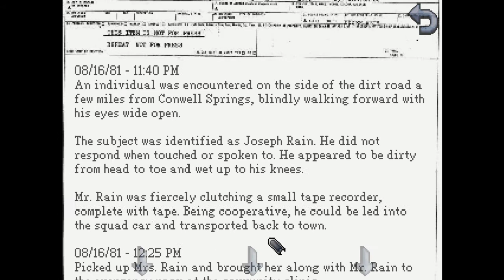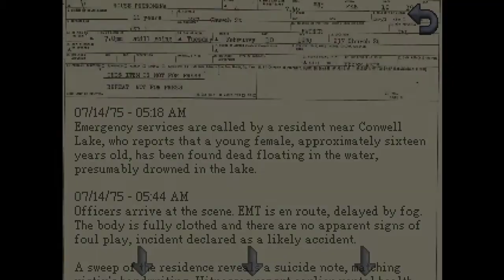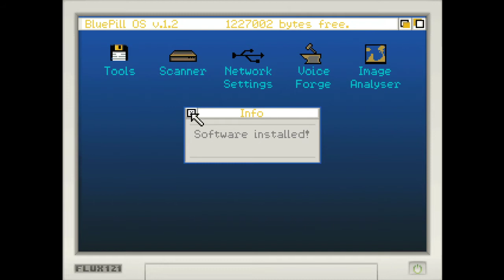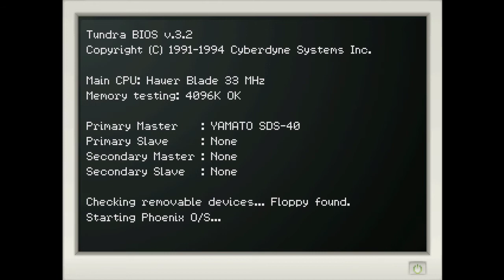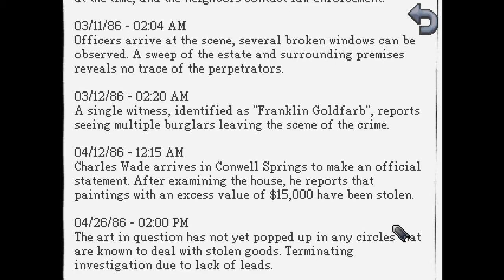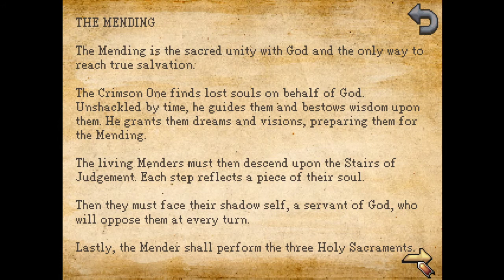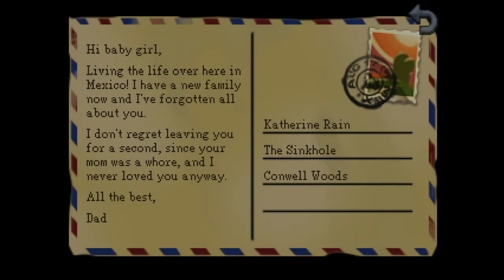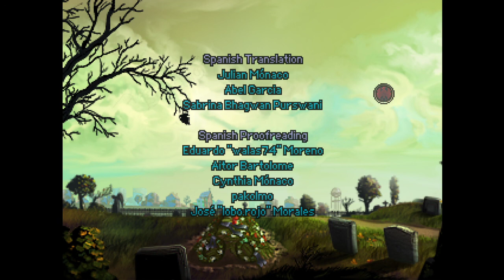Let's Play: Kathy Rain. A full walkthrough with 100% achievements.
This week we dive into the mystery thriller Kathy Rain and try to solve a Twin Peaks inspired murder. While doing so we manage to 100% the achievements in this walkthrough.

320x240 (4:3) resolution with crisp pixel art graphics
4,000+ lines of dialogue
Full English voice acting directed by Wadjet Eye Games' Dave Gilbert
Original soundtrack
40+ hand-drawn environments
Compelling narrative with eerie plot set in the 90's